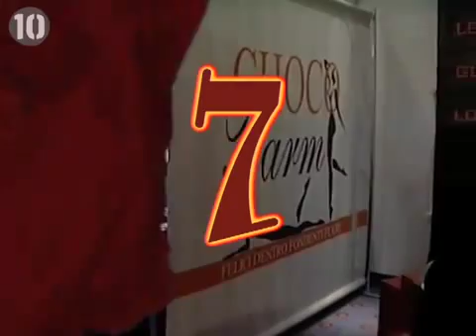10 Strange Things To Do With Chocolate